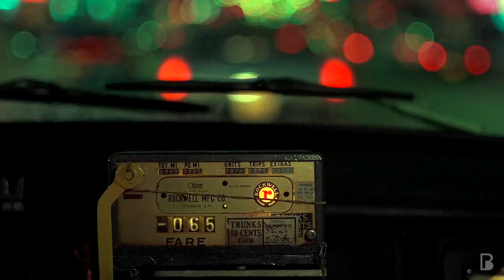Taxi Driver Trailer (El Camino Style)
Taxi driver is a vibe, and an eye opening film. This trailer is more of a simple one, but still quite a beauty to such a great film.

taxi driver, el camino, breaking bad, trailer style, robert de niro, martin scorsese, are you talking to me, black water, trailer, video, video edit, palon boys